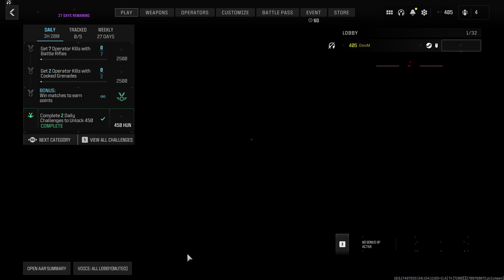Get 20 Operator Kills with the JAK Maglift Mod Equipped to the Haymaker COD Modern Warfare® III